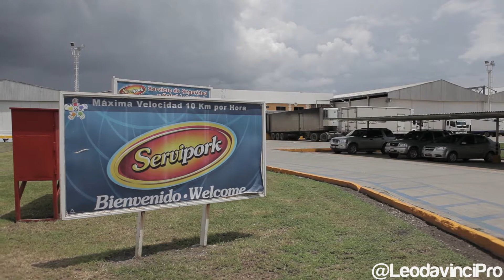Servipork trabajadores 20 aniversario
En Leodavinci Productions, somos especialistas en Marketing Visual